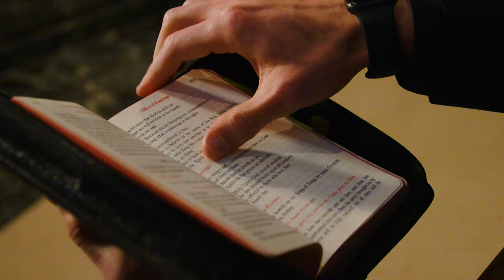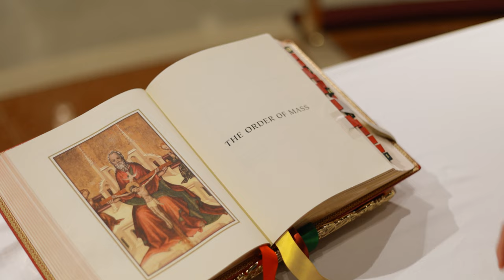Meet the 2023 Ordinandi Class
There is no one path to the priesthood. God works uniquely in different men's lives and He forms them into the men that will serve across our diocese.

Hear from this class of deacons on how the Lord has shaped them from their initial call, journey through seminary, and even in the final days leading up to their ordination.

The men who will be ordained on Saturday, June 3 at Holy Trinity Catholic Church are:

Rev. Mr. Jonathan Bennett
Rev. Mr. Andrew Clark
Rev. Mr. Timothy Courtney
Rev. Mr. Zinjin Iglesia
Rev. Mr. Michael Nugent
Rev. Mr. Stanley Poczatek IV
Rev. Mr. Charles Wilton
Rev. Mr. David Witherow

Please pray for our soon-to-be ordained!

0:00-0:52 The initial call
0:52-2:14 Journey through seminary
2:14-3:57 The life of a priest
3:58-5:31 Words to live by
5:32-6:43 Their prayer approaching ordination